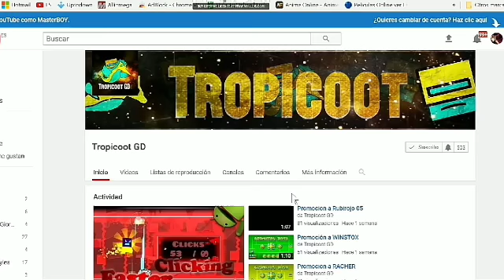!!!HACKER RETURN!!!(by:PatoMilGamerE)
ID:35351845